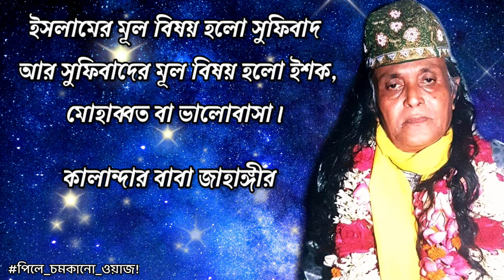ইসলামের মূল বিষয় হলো সুফিবাদ আর সুফিবাদের মূল বিষয় হলো ইশক, ভালোবাসা। পিলে_চমকানো_ওয়াজ! পর্ব_৬৩